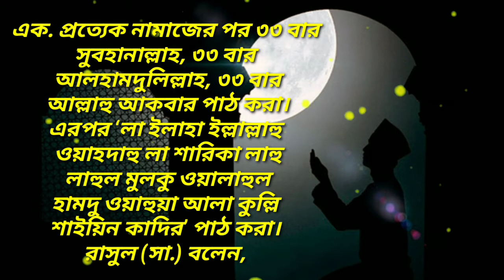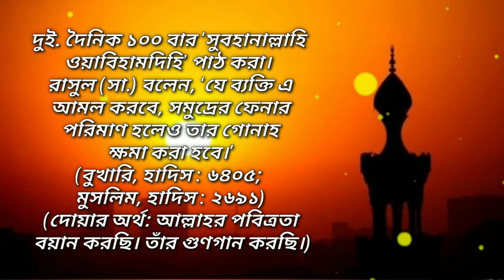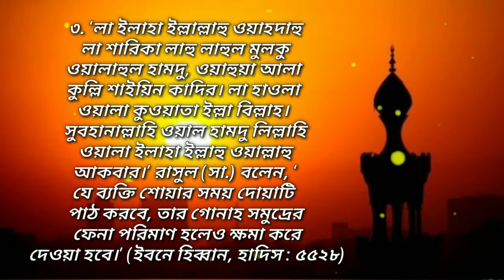সুবহানাল্লাহ ৩৩ বার, আলহামদুলিল্লাহ ৩৩ বার,আল্লাহু আকবার ৩৪ বার পড়লে কি হয় ? মনের আশা পূরণের আমল